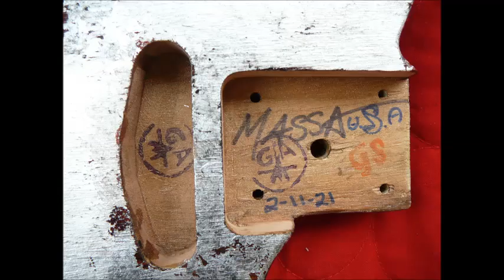MASSA Guitars U.S.A Pure German Silver Leaf Telecaster Body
MASSA Guitars U.S.A For sale on Ebay and

 MASSA Guitars U.S.A
 Pure  GERMAN Silver Leaf Telecaster Body electric ( Fender Tele Model design).
 Electric Guitar Body.  For sale is Body Only.
 by MASSA Guitars U.S.A
Ltd. Edition Model .999% Pure  German Silver Leaf Body.
I hand made this to have a Gorgeous Rustic Antiqued Tarnished appearance.

I used Giusto Manetti 100% PURE German Silver Leaf .999% Pure Silver.
This PURE SILVER LEAF was MADE IN GERMANY- FROM the BLATT GOLD FACTORY.
MANETTI HAS MADE GOLD LEAF SINCE 1820 AND Pure Silver Leaf from BLATT GOLD FACTORY IN WEST GERMANY SINCE 1876.
(THIS IS THE REAL THING FROM ITALY - NOT CHINA, OR INDIAN COPIES THAT HAVE IMPURITIES).

 I hand applied the Pure German Silver Leaf, A much sought after, and highly regarded method,
 as it takes much time and skill to implement.

Just add your favorite neck, strings & Pickups.

ONE OF A KIND, UNIQUE .
Stunning & Elegant.
Wood is Lightweight Canadian Maple: weighs only 2.3 Pounds,
very light weight and resonant , Solid Canadian Maple Wood body 2.3 pounds.
When I tap the maple body, it makes a nice ringing sound.
This guitar will have a great sound and tone.

Finish:  All artwork, is sealed & protected with light coats of Poly.

* Recommended: to  put on a "Clear" see thru Pickguard to show off the art work.
* Comes with my COA: The COA will be signed by the maker MASSA, when guitar is purchased and ships out.
* Neck Pocket is DATED AND  signed autograph by the maker MASSA, U.S.A.
* top lower Right corner, below control panel:  see Makers Stamp ( G/A  M ) in purple stamp ...

*  Body Only American Electric Telecaster .999 % Pure  German Silver Leaf Model made by MASSA Guitars, U.S.A.
* Bridge Pickup, Pickguard, "Lion" Backing Plate and Control Panel, not included, these are for demonstration only.

* Golf Leaf Pickguard ( as pictured in my photos, ,... this Pickguard is sold separately -see " sellers other items " if you are interested in purchasing.

* Not included: Bridge Pickup, Pickguard, "Lion" Backing Plate and Control Panel, not included, these are for demonstration only.

* Included: Body, COA, beautiful * Comes with a COA signed by Massa. Certificate also
                                                                comes with photos of this Pure German Silver Leaf guitar body.

* Recommended: I recommend you put on a "Clear Pickguard" this will show the Beautiful art work on the front.

*  Designed & Handmade made by MASSA Guitars,  IN THE USA. .. Monteagle, TN.
All art work by Dennis Massa. meticulously hand applied Pure German Silver LEAF .
  Stunning Workmanship.

*  Guitar Is Hand signed  by the Artist MASSA. On the Neck pocket area,
    and also bears his brand which is stamped on the top lower right beneath the control panel area ...
    *  Will be expertly Packed for shipment.

* Incredibly Artistic Stunning & Elegant
A fantastic Playable work of ART ! .
Just add your favorite Electronics, and Neck. and a Clear Pickguard

* Or, you can  put up in a framed display  box, and hang on your wall, business, or give it away as a gift, hang it up on a Music Studio,
   or a Recording Studio, would look amazing ... the possibilities are endless

* Or Set it up and play it.

* Comes with a COA signed by Massa. Certificate comes with photos.
* ALL Hand made by MASSA Guitars,  IN THE USA. .. Monteagle, TN.